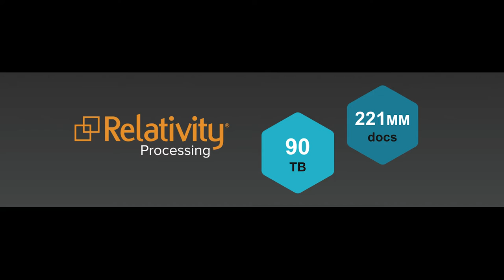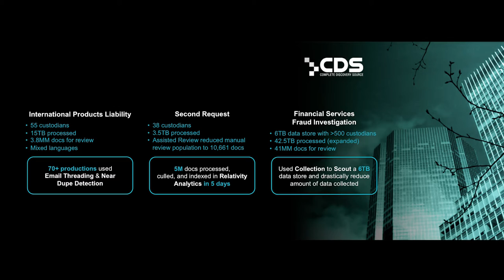Relativity Fest 2015 | CDS Interview